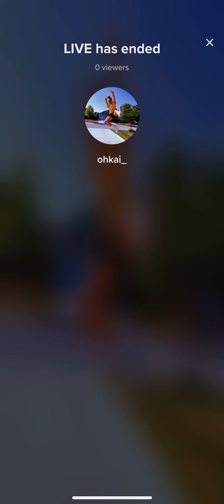Kaila Novak Tiktok Live (08/17/2021)